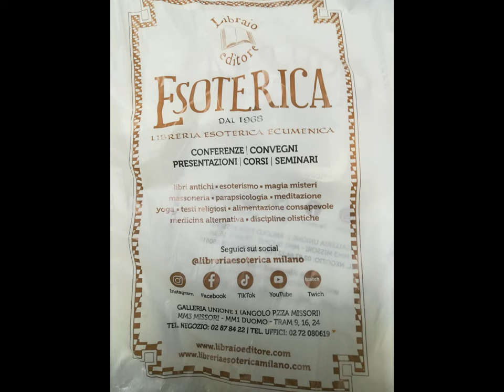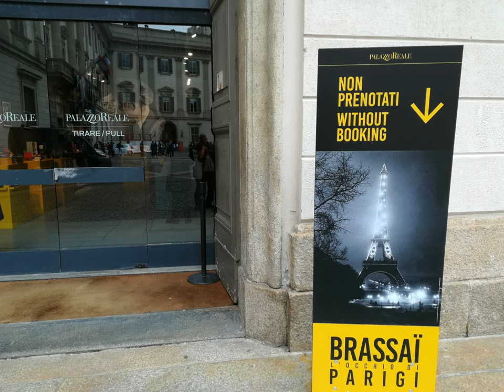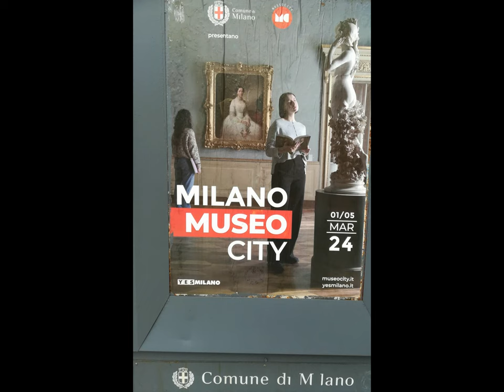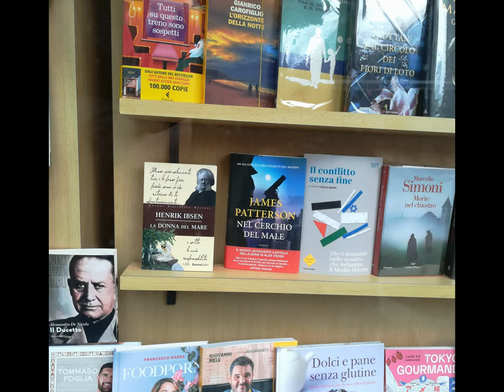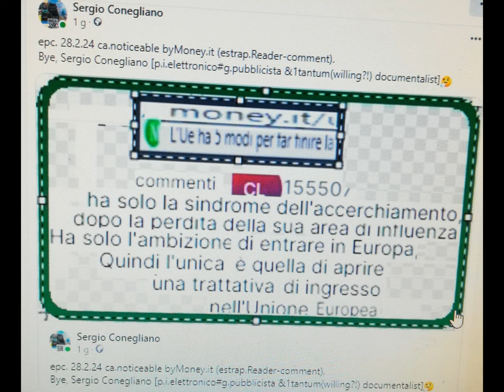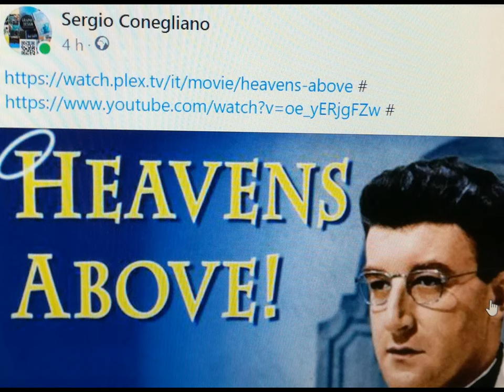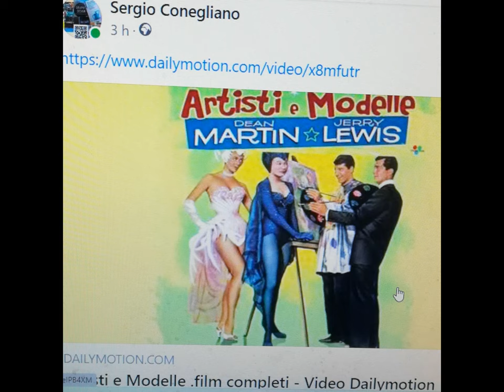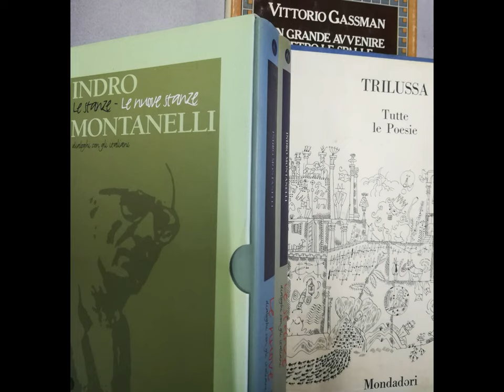Brassaï et al.[by Sergio Conegliano]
Brassaï et al.